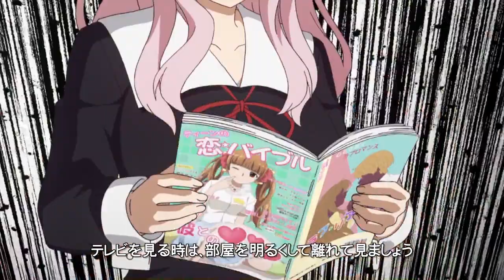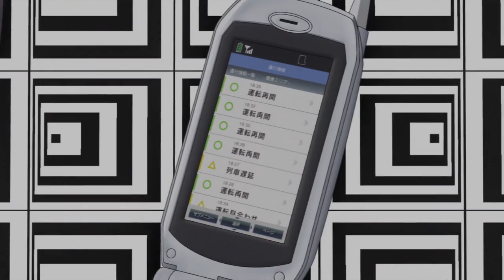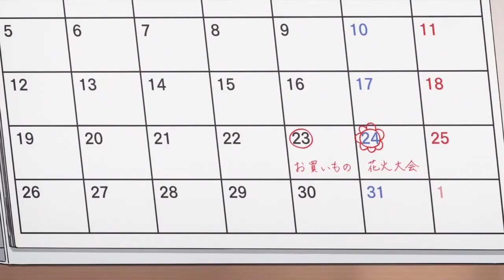All Character Noises from Kaguya-sama: Love is War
Well... almost all of them.

The reasons for why certain noises are included, and certain others are not, can be found at the bottom of the description. Often I had a hard time deciding whether a certain noise should be included or not. While the main goal was to create a collection of all the noises in the show, I also found it important to make the videos smoothly watchable.

What qualifies as a noise?
- actual noises such as screams, gasps, sighs, laughter, etc.
- Japanese onomatopoetic words
- words that express a certain emotion such as surprise, fear, etc. Examples include "ara ara", "maa maa"
- words that are said "as a noise", such as screamed words
- a noise may be left out if it is too insignificant or another character is talking over it